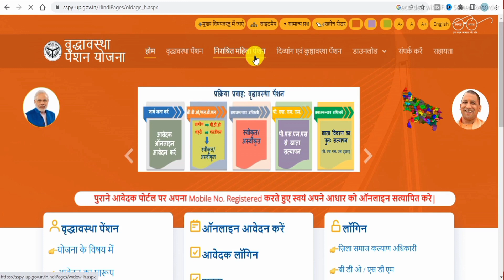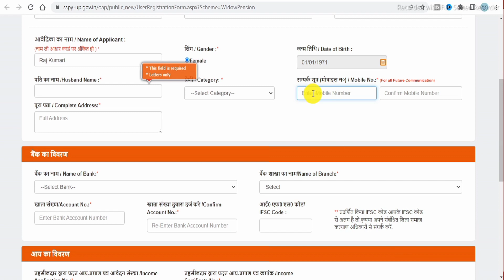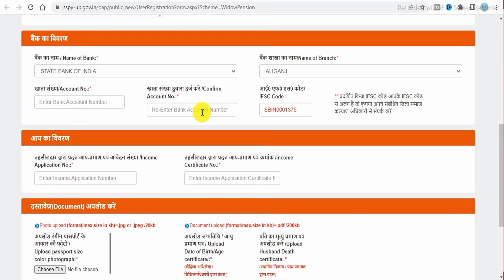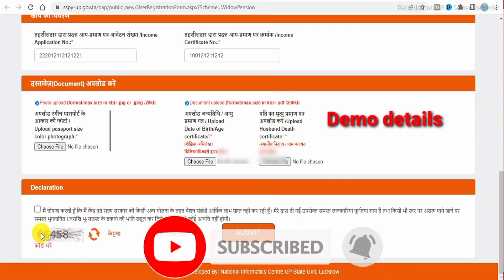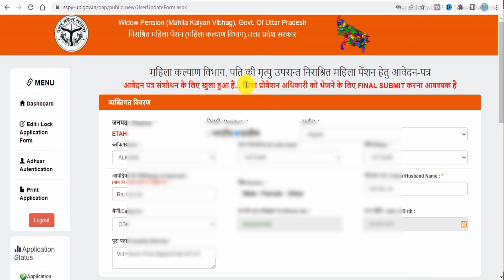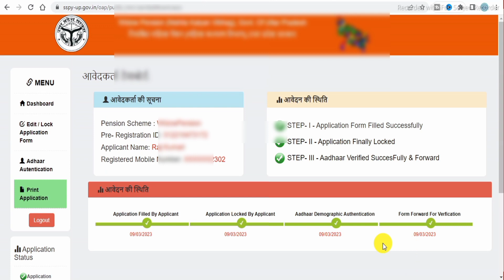विधवा पेंशन ऑनलाइन कैसे करे | vidhwa pension online kaise kare | widow pension apply online 2023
Ranjeet singh

विधवा पेंशन ऑनलाइन कैसे करे
vidhwa pension online kaise kare
widow pension apply online 2023
vidhwa pension online apply up
vidhwa pension online bihar
widow pension apply online
widow pension apply online delhi
widow pension kaise apply karen
widow pension online kaise kare
nirashrit pension yojana
vidhwa pension online kaise kare mobile se
vidhwa pension online kaise karen

audio accessories from sounce
CE+PC Product
redmi note 10T 5G
best deal 199 rupee